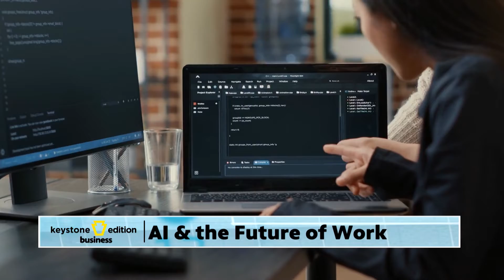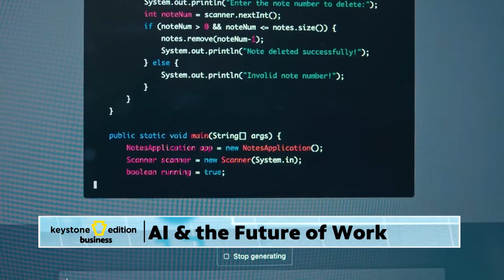AI and the Future of Work - Keystone Edition Business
Artificial intelligence used to be science fiction; now, its reality.How can businesses leverage this new technology responsibly without costing jobs? What's AI's role in education? What jobs will be affected, and how can workers prepare?